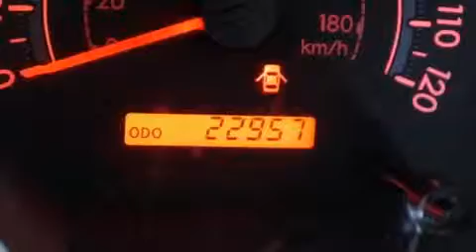2012 Toyota Sequoia Woodlands TX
Year : 2012
 Make : Toyota
 Model : Sequoia
 Engine : Gas V8 4.6L/281
 Trans . : Automatic
 Exterior : Black
 Miles : 22,957
 Interior : Sand beige
 Stock : P35706

 2012 Toyota Sequoia Conroe Texas